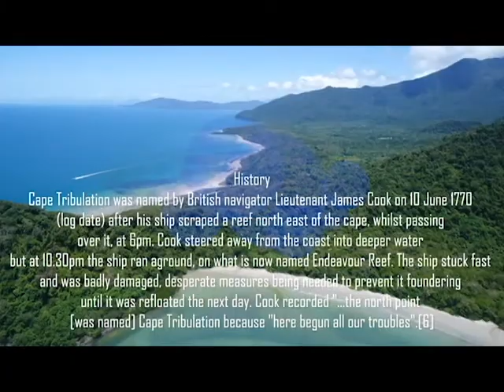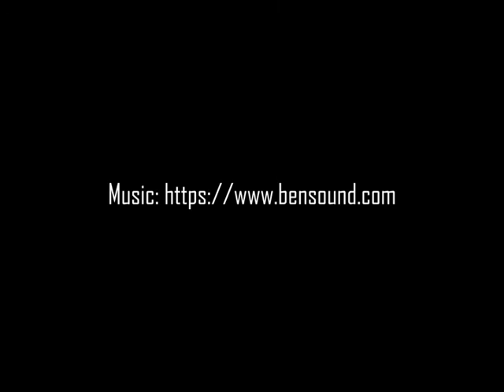Cape Tribulation and the Daintree March 2019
What a magnificent part of the world.  This is the world heritage listed Daintree.  Where the rainforest meets the reef.  Shots of the Daintree river near Daintree township, Cape Tribulation where Captain Cook ran aground, and other assorted beaches & areas.